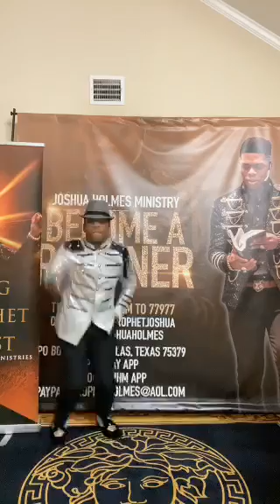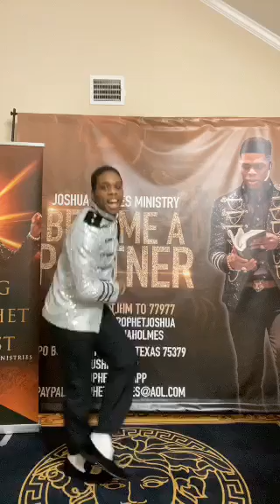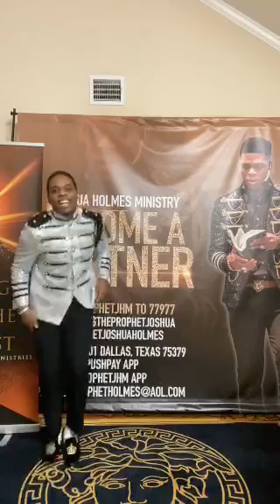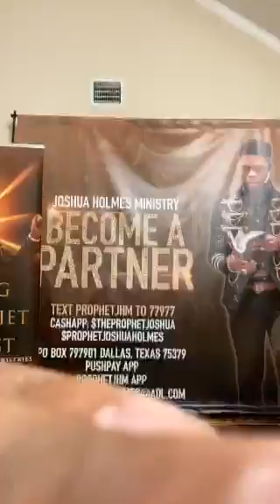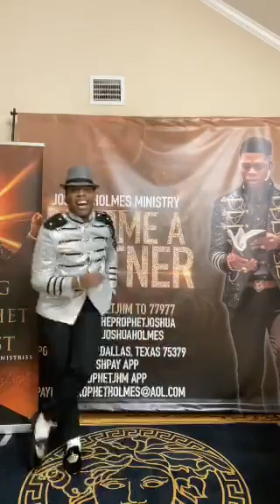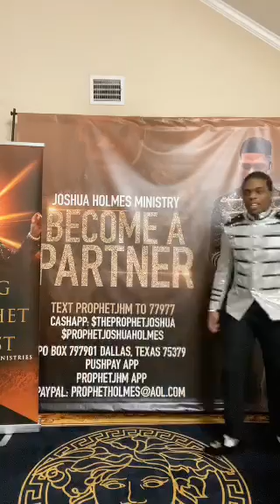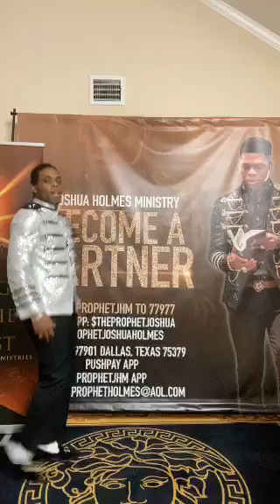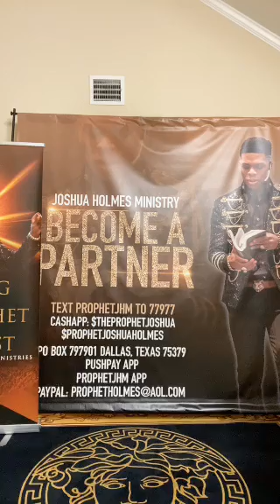Prophet Joshua Holmes - Last Praise Break........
This Broadcast was Aired Live Via Periscope March 4 2020 Special Thank You To  Prophet Joshua Holmes, a Great and Special Blessing He Is !

13 Enter ye in at the strait gate: for wide is the gate, and broad is the way, that leadeth to destruction, and many there be which go in thereat:

14 Because strait is the gate, and narrow is the way, which leadeth unto life, and few there be that find it.

Periscope: @JOSHUAHOLMES777
Bless You!